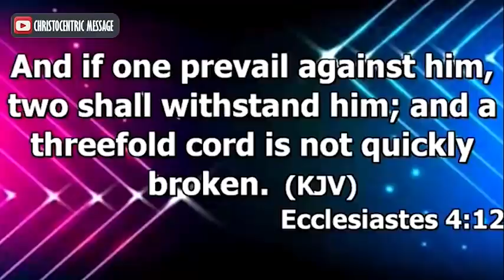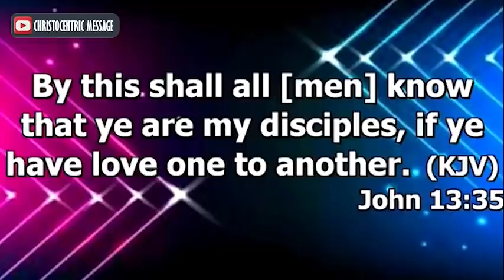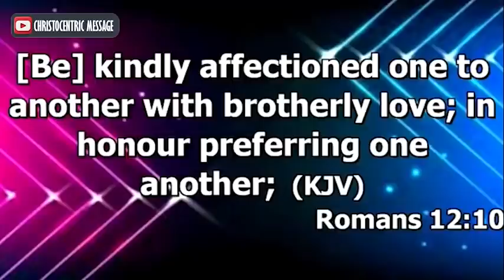THREE KEYS TO ACTIVATE THE FORCE OF UNITY - Apostle Joshua Selman 2022